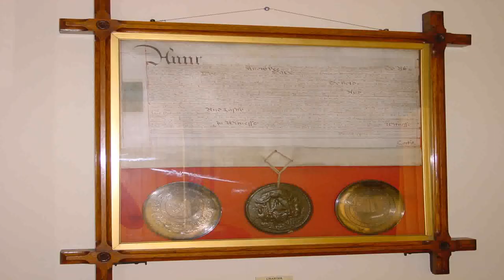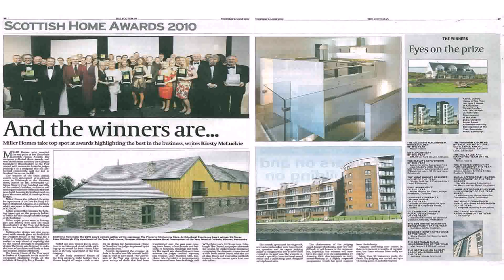Space Invaders Loft Conversion Reviews (see description)